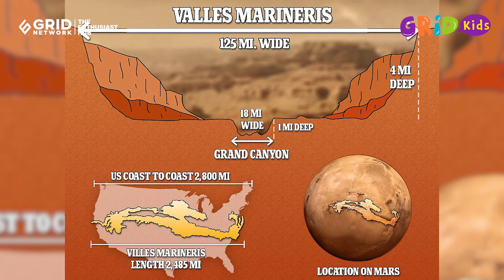Seperti Apa Keadaan Permukaan Planet Mars?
Mars adalah planet keempat dari matahari dan memiliki penampakan merah berkarat yang membuatnya dijuluki sebagai Planet Merah.

Planet Merah adalah gurun yang dingin di tata surya. Planet ini memiliki atmosfer yang sangat tipis. Badai debu yang fenomenal dapat tumbuh begitu besar sehingga menelan seluruh planet, suhu bisa menjadi sangat dingin sehingga karbon dioksida di atmosfer langsung mengembun menjadi salju dan gempa bumi di Mars sering kali mengguncang planet ini.

Oleh sebab itu, tidak mengherankan jika planet kecil ini terus membuat penasaran para ilmuwan dan merupakan salah satu benda di tata surya yang paling banyak dieksplorasi.